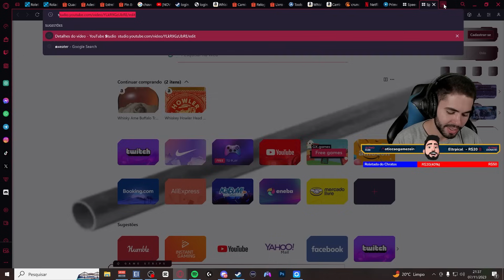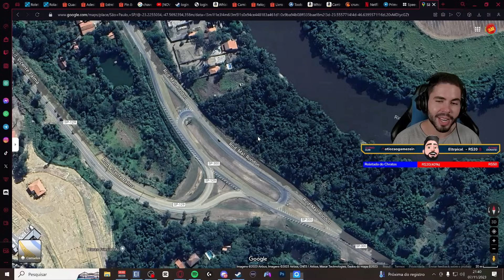QUEM RECLAMAR VAI PRA RUA!!! | Cities Skylines 2 #20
Cria e gere a tua cidade sem restrições. Cities: Skylines II põe à prova a tua capacidade de tomar decisões e permite-te construir as cidades dos teus sonhos. Prepara-te para uma nova escala épica no construtor de cidades mais realista de sempre.

🚩PLAYLISTS INDICADAS

Se consegues sonhá-lo, consegues construí-lo!
Cria e gere a tua própria cidade sem restrições. Por oferecer uma experiência de simulação aprofundada e economias vivas, Cities: Skylines II põe à prova a tua capacidade de tomar decisões e permite-te construir as cidades dos teus sonhos. Prepara-te para uma nova escala épica no construtor de cidades mais realista de sempre.

🎬 RECURSOS
 Edição de vídeo: Adobe Premiere CS6
 Edição de Imagem: Photoshop CS6
 Gravação de vídeo: Xplit Gamecaster, Mirillis Action, OBS